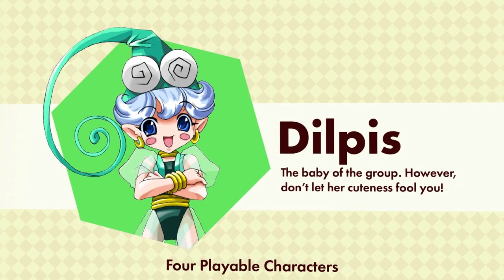Chameleon (Switch™) Trailer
Play as one of four magical sisters as you battle to conquer your territory for the chance to play against the ultimate puzzle master! Utilize unique special moves, power-ups, and combos to get one step closer to becoming the champion! Every move matters as you battle, one on one, in the ever evolving game field.

Features:
- 4 Different Game Modes – Basic, King, Race, and Random Modes, each with its own unique objectives and challenges
- Multiplayer Mode – Two players can battle and test each other’s ability to think and react fast. The optional settings offer various modes that change the battle experience giving players a numerous amount of multiplayer functions.
- Random Puzzle Generator – No two games will ever be the same!
- Multiple Characters – Choose from 4 unique sisters along with a secret unlockable character